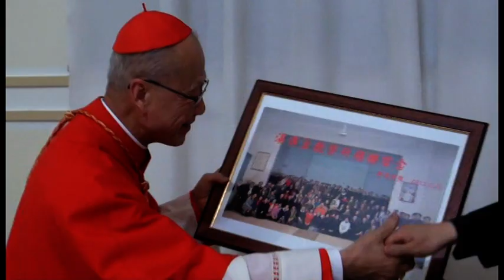Cardinal John Tong Hon Bishop of Hong Kong @ 2012 VTS 03 2